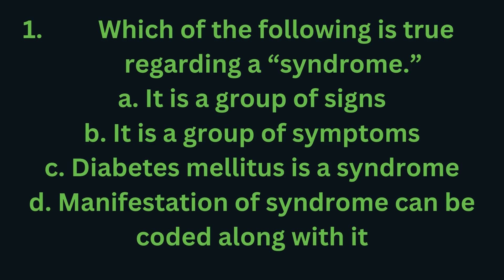Coding Quiz - 13 | Syndrome | Complications of Care / Procedure - Dr Rams Medical Coding Academy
We have now started a new series of Medical Coding Quiz.

About the coding quiz:

Rationale for the coding quiz.

1. Syndrome refers to a group of signs and symptoms and not just one of these. By this logic, option a and b are incorrect. Option D states that we can report both the codes for manifestation along with the code for syndrome which is incorrect per the coding guidelines. The guidelines state that

"In the absence of Alphabetic Index guidance, assign codes for the documented manifestations of the syndrome. Additional codes for manifestations that are not an integral part of the disease process may also be assigned when the condition does not have a unique code."

Diabetes mellitus is a metabolic syndrome with a triad of polypdipsia, polyphagia and polyuria and so option C is CORRECT.

2. Regarding complications of Care - The guideline extends to any complications of care regardless of the chapter the code is located in. Not all conditions that occur during or following a medical care or surgery is considered a complication. There must be a cause and effect relationship between the care provided and the condition and that it must be clinically significant.

It is not necessary that the provider explicitly document the term as "Complications." If the conditions alters the course of the surgery as documented in the operative report, then it would be relevant to code the complications. The provider needs to be queried if the documentation is not clear as to the relationship between the condition and the care provided.

Please go through the training programs at Dr Rams Medical Coding Academy.

Level 1 Training - Advanced Medical Coding Training -

Weekdays - Morning batch: Time - 9.30 am to 11.30 am

Level 2 Training - CPC - Sat & Sunday - Timing - 9.30 am to 12

Dr. Rams Medical Coding Academy is the final destination for Medical Coding. We are imparting training in English, Tamil, and Hindi. Our academy is in Chennai, Tamil Nadu.

We have provided the Insights about Medical Coding Job Placement.

Watch our entire YouTube videos  @Dr Ramasubbu
(Or)
Use the Below link:

CPT code changes 2024
new cpt codes for 2024
new hcpcs codes for 2024
medical coding quiz free
medical coding quizlet
medical coding quiz
medical coding quiz questions
medical coder quiz free

medical coding questions and answers pdf
medical coding questions and answers
medical coding questions for practice
cpt questions and answers pdf